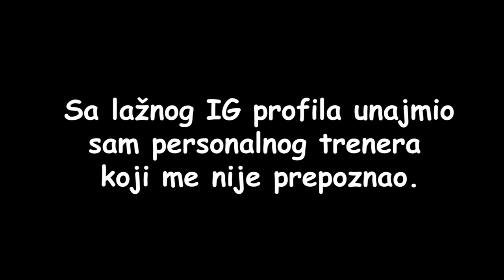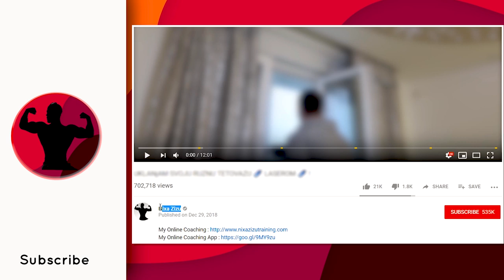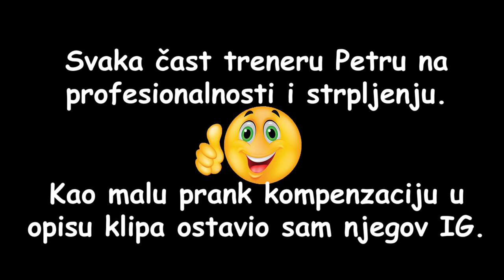PRANKUJEM 🎭Svog Personalnog Trenera🎭 u Teretani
INFORMATION ABOUT CLIP :
Posle dosta muke i nauke preko fejk IG profila uspeo sam da unajmim trenera koji me nije prepoznao. Pokrio sam ruke i noge sa outfitom koji mi najmanje pokazuje misice. Mislim da sam donekle i uspeo u tome. Nadam se da ce vam video biti kidanje. Mozda izbacim i drugi deo.